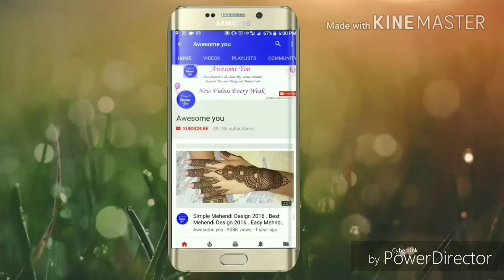Daily Wear Kurta/Kurti Designs || Latest Office Wear Kurti Designs 2018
Daily Wear Kurta/Kurti Designs || Latest Office Wear Kurti Designs

Take care
Xoxo